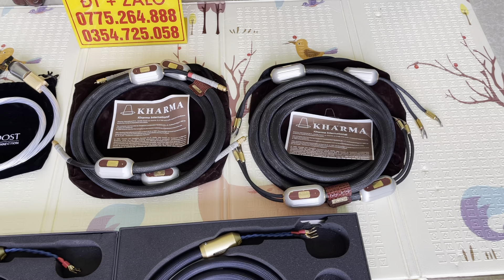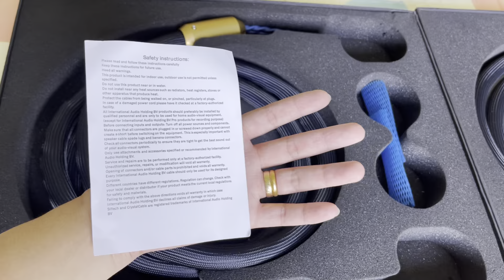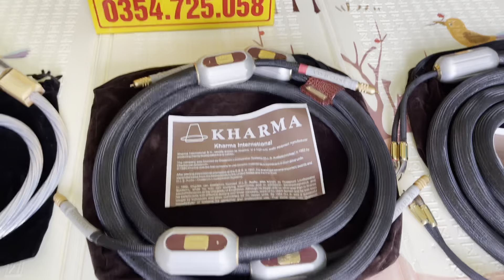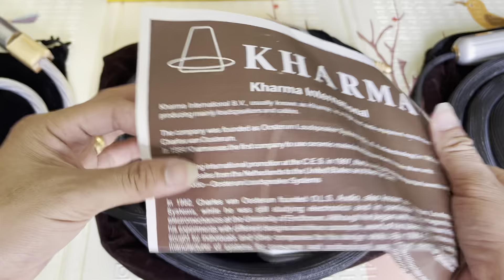Còn Gì Đẳng Cấp Hơn Kharma - SilTech Hà Lan - Hàng bãi Tuyển Chọn Siêu Khủng Cho Bác Nào Sưu Tầm ...